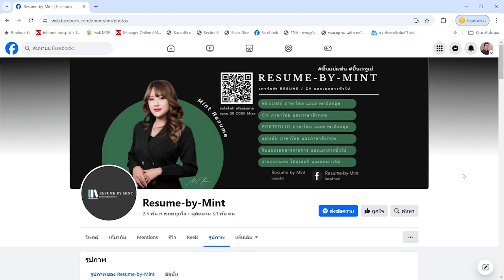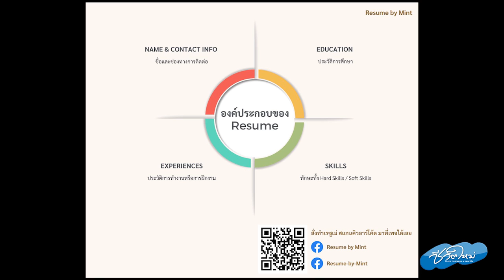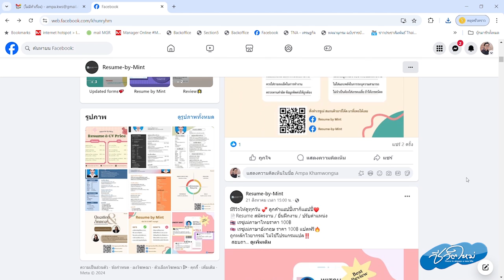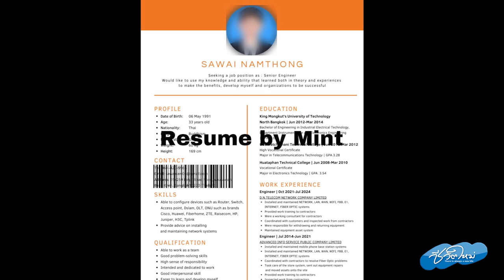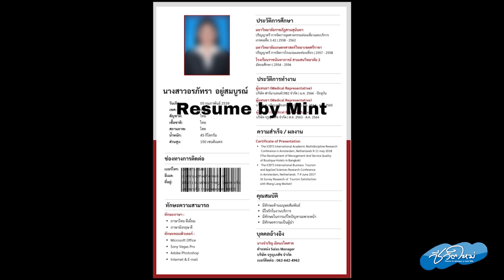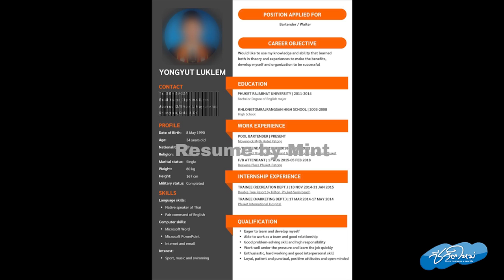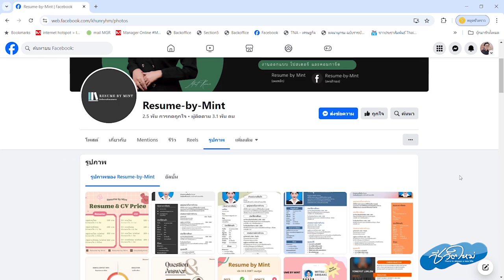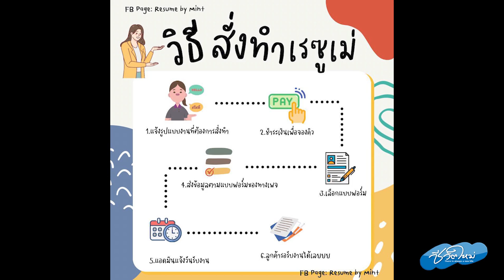"เรซูเม่บายมิ้น" เปิดทริคเอาใจคนอยากได้งาน ยื่นครั้งเดียวผ่าน! เปลี่ยนชีวิตได้เพราะกระดาษใบเดียว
มิ้นค่อนข้างมั่นใจกล้าการันตีตัวเองด้วยรีวิวที่มีอยู่ในเพจตลอดระยะเวลาที่ผ่านมา ว่าที่มิ้นทำออกไปสมมุติ 100 ท่าน มิ้นเชื่อว่าไม่ต่ำกว่า 90 ท่านได้งาน! เป็นคนแรก ๆ ที่ทำเป็นเพจแรก ๆ เลยตั้งแต่ 6-7 ปีก่อน และทำมามั่นใจว่ามากกว่า 5 หมื่นแผ่น มากกว่า 50 แผ่น/วัน